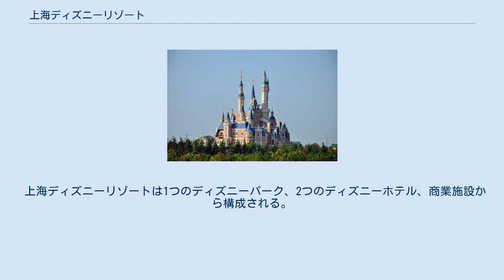上海ディズニーリゾート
ウォルト・ディズニー・パークス・アンド・リゾーツ
ウォルト・ディズニー・カンパニー 」 ディズニー・パークス・エクスペリエンス・プロダクツ 」 上海ディズニーリゾート 上海ディズニーリゾート（簡体字中国語: 上海迪士尼乐园、英語: Shanghai Disney Resort、略称：SHDR）は、中華人民共和国・上海市浦東新区にあるリゾート施設群。
上海ディズニーランド等の施設を含み、世界で三番目に大きなディズニーリゾート施設群である。
 中華人民共和国全体については二番目のディズニーリゾートであるが、中国大陸としては初のディズニーリゾート。
 中国本土で初のディズニーリゾートである。
世界では6番目のディズニーリゾートで、同じ中国の香港ディズニーランド・リゾートのオープンの11年後である、2016年6月16日にオープンした。
リゾートの総面積は410ヘクタールで、これはアメリカのウォルト・ディズニー・ワールド・リゾートとフランスのディズニーランド・パリに次ぐ三番目に大きなディズニーリゾートである。
所有者はウォルト・ディズニー・カンパニー(以下、ディズニー)と「上海申迪（集団）有限公司」。
 上海申迪（集団）有限公司という会社の名前は、申（上海の略称）・迪（発音は「ディ」、迪士尼の略称、「迪士尼」はディズニーの中国語）・集団（グループの意味）・有限公司（株式会社の中国語）を組み合わせた中国語の造語である。
上海申迪（集団）有限公司は、上海ディズニーランド及びリゾート全体を運営するために、上海市政府が創設した会社である。
上海市政府がこの会社の57%、ディズニーが43%の株を持つ。
 上海ディズニーランドが2016年開園から2017年6月まで来場者数は1,100万人となり、目標より1割上回った。
 上海ディズニーリゾートは1つのディズニーパーク、2つのディズニーホテル、商業施設から構成される。